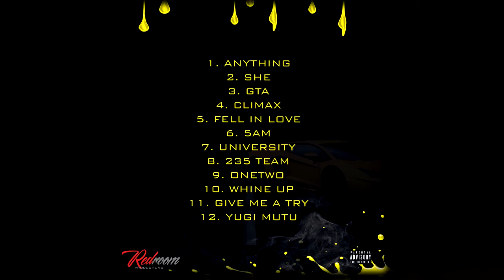235 - She (Music Video)